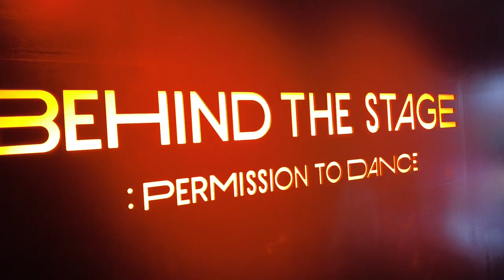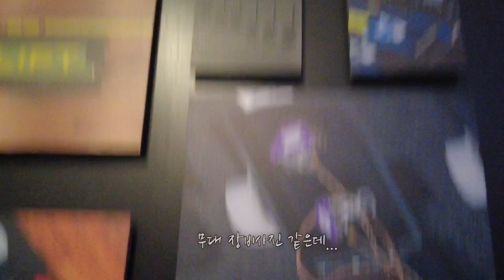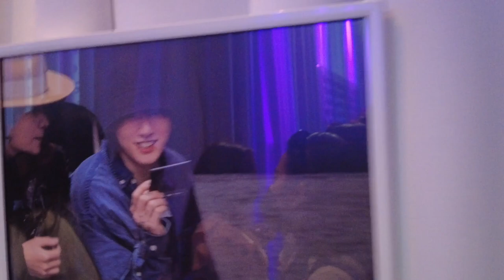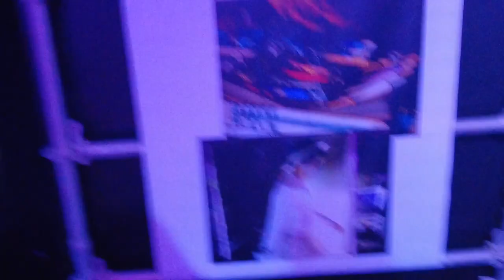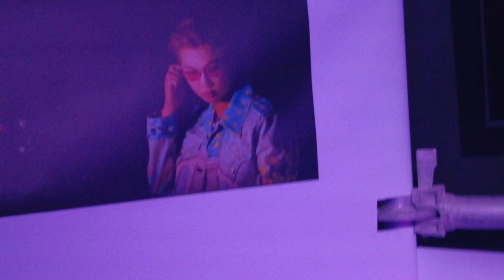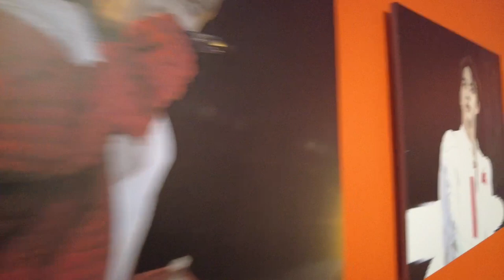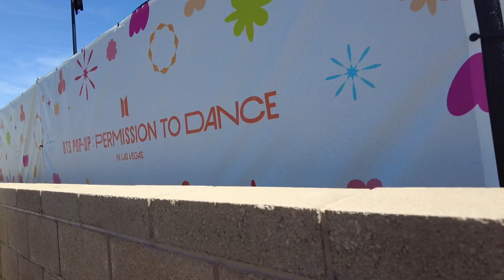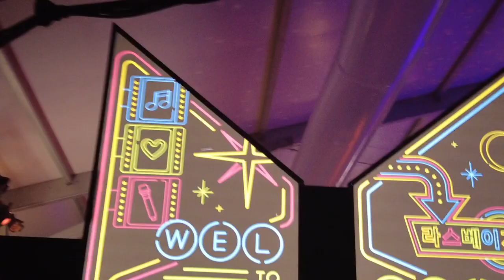(ENG SUB) BTS in Lasvegas 사진전 최초 공개! | 우빈의 현장취재